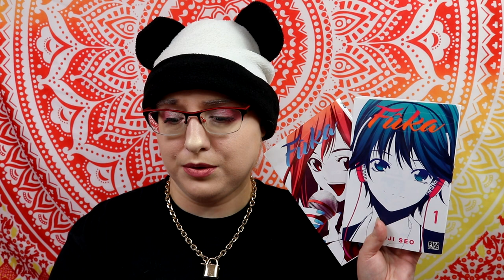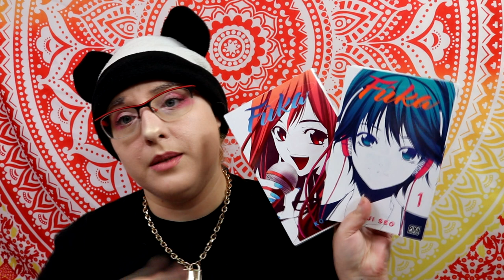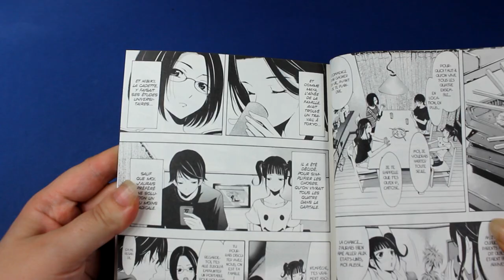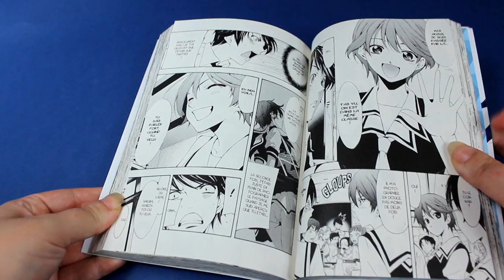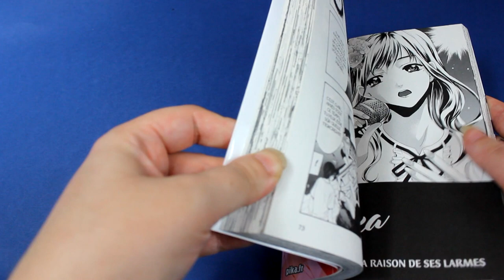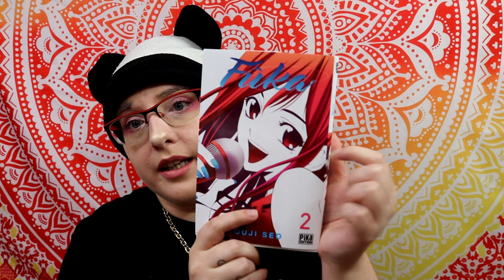[Crash Test] FUKA (shonen//pika)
Résumé :
Après le départ de ses parents pour les États-Unis, Yû commence une nouvelle vie à Tokyo avec ses trois sœurs. Le lycéen passe son temps sur un célèbre réseau social avec son smartphone plutôt que de se faire des amis. Sa rencontre avec Fûka, une jeune fille au caractère bien trempé, qui se balade des écouteurs vissés sur les oreilles, parle fort et dit ce qu’elle pense, va bouleverser son quotidien. Alors que tout semble les séparer, Yû se lie d’amitié avec la jeune lycéenne qui a bien du mal à combler le vide qu’elle ressent dans sa vie ! Le jeune homme l’aidera-t-il à prendre son envol et à enfin trouver sa voie ?